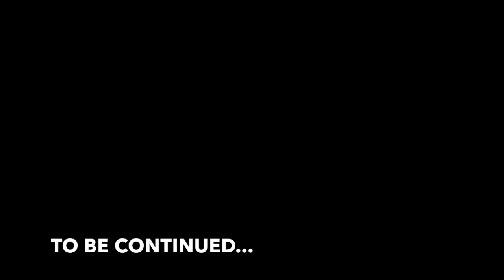Monster Beech Tree Fell in Ealing, London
This monster beech tree in Ealing was removed over the course of 3 days, unfortunately we only had the Squirrel Cam for Day 1 of this large dismantle. Due to the gardens beneath, each piece of this giant tree had to be lowered to the ground using specialised rigging equipment.
Dont delay contact Red Squirrel today